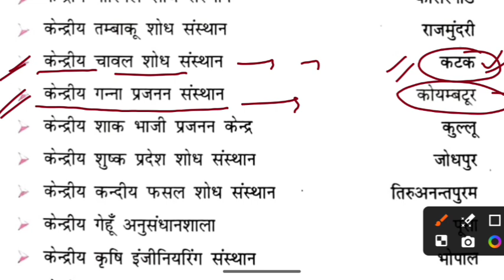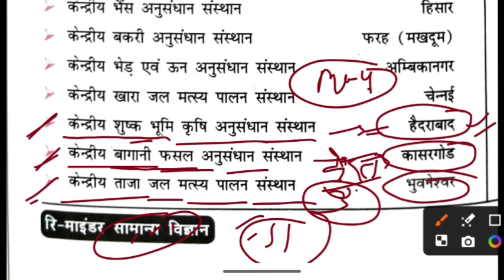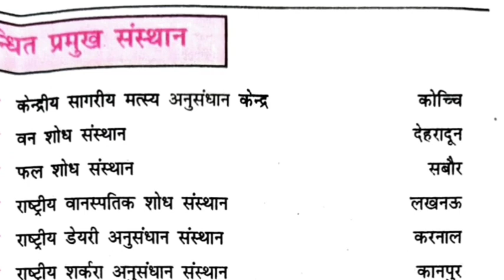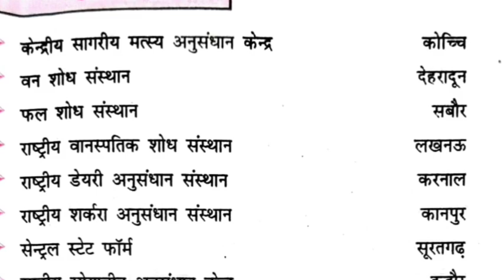oneliner- कृषि विज्ञान केंद्र संसाधन| Bihar SSC exam|biharssc | science important questions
science - कृषि विज्ञान केंद्र संसाधन| video | science previous year oneliner
Bihar SSC inter leve exam paper

पुलिस बिहार एसएससी एसएससी बिहार दरोगा झारखंड दरोगा जो एग्जाम अति महत्वपूर्ण प्रश्न !
up police constable exam, Bihar daroga exam, jharkhand police, सभी परीक्षा हेतु महत्वपूर्ण प्रश्न

science questions oneliner previous year question papers, vvi questions practice
gk questions practice

Bihar SSC previous year question mock test| बिहार ssc | Bihar exams
Bihar SSC previous year mock test || बिहार ssc exam| video - Bihar exams
Bihar SSC previous year question mock test| biharssc | bssc | video | Bihar exams
Bihar SSC previous year question mock test| बिहार ssc exam video | Bihar exams
Bihar SSC inter leve exam MCQ Gk
Bihar SSC exam important questions
Bihar SSC previous year mock test
bssc - Bihar exams previous year question ❓ MCQ Gk | Bihar SSC | video
previous year question | बिहार
video - weekly - BSSC , BPSC previous year Oneliner questions ! बिहार ssc exam